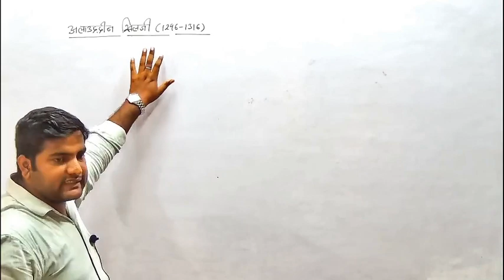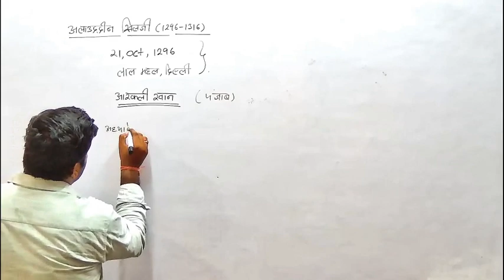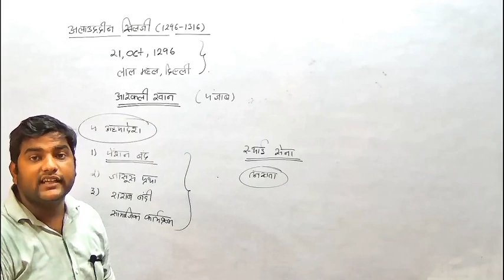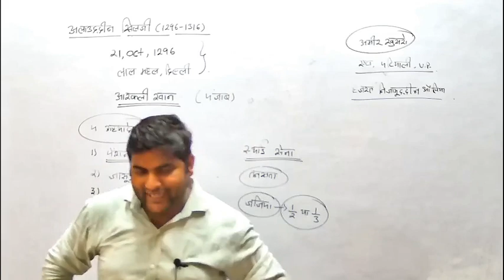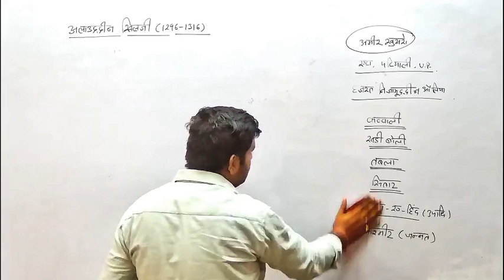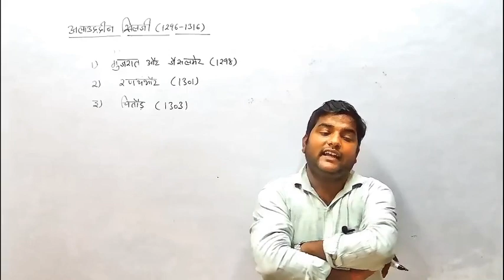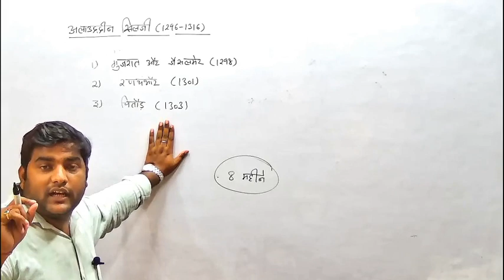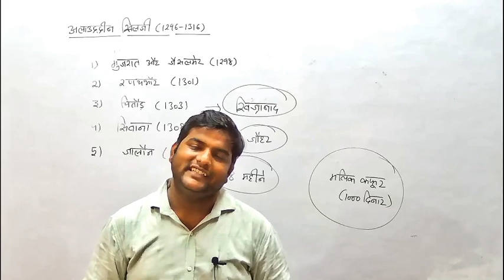Alauddin Khilji by:- Guru Parshad Panchal Sir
This Lecture is about how Ali Gurshasap become Alauddin Khilji and Expended his kingdom.